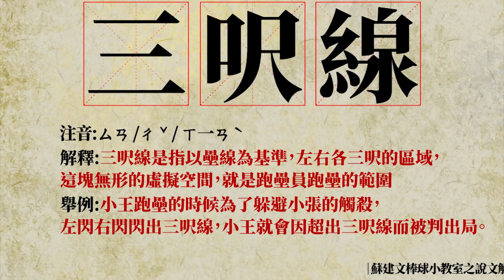【棒球抓周之棒球小教室】EP1.裁判蘇建文講解何謂「三呎線」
每一年總會有幾場比賽出現關於「三呎線」的事件或爭議，這次特別邀請到剛成為新銳作家的裁判蘇建文老師來說明，掌聲催落～～～

火眼金睛與0.4秒的判斷：中華職棒鐵面裁判蘇建文的三千站場：